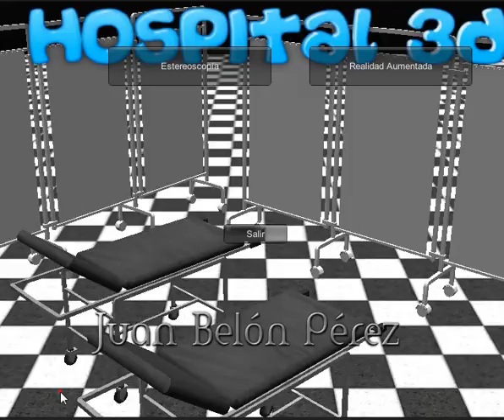Augmented Reality and Stereoscopy with Unity - Realidad Aumentada y Estereoscopia con Unity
This is a technical demo of what can be done with Unity engine,... deploying the app for multiple platforms like iOS, Android, Win, OSX, BB, etc. It can be used with Oculus Rift also.
:ES:
Esta es una demo de lo que se puede hacer con Unity para Oculus Rift.
Funciona tanto en Oculus Rift como en iOS, Android, Windows u OSX,etc.